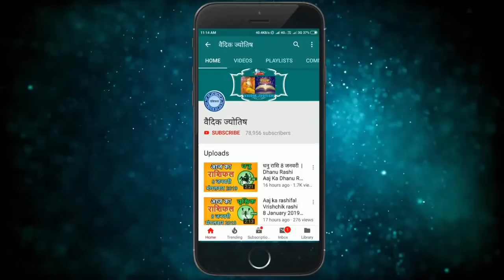Kark Rashi 3 November 2021 | कर्क राशि 3 नवंबर बुधवार | Aaj Ka Kark Rashifal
@वैदिक ज्योतिष
Kark rashi 3November 2021
3 November Kark rashi
Kark rashiNovember 2021
Dainik Rashifal,Horoscope,Astrology
Aaj Ka Panchang
Panchang 3November 2021
3 नवंबर  कर्क राशि
आज का राशिफल  कर्क राशि
 कर्क राशिफल